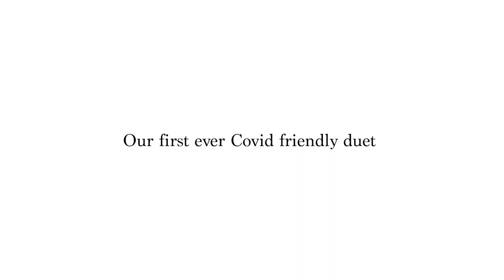Home | Edward Sharp Duet | Amelia & Andrew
Follow Amelia on Insta @ameals_onwheels

This was by far my favorite song and duet I have ever done. I think I just really miss playing music with people. I felt really lucky that I could be safe and still make this with Amelia.

Big thanks to the amazing Amelia!